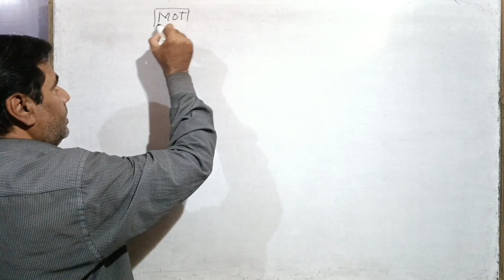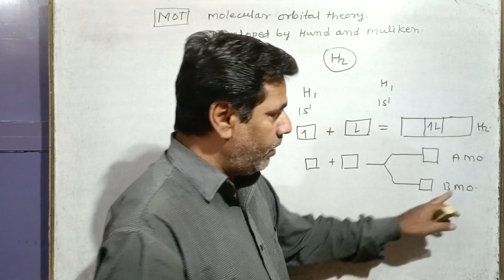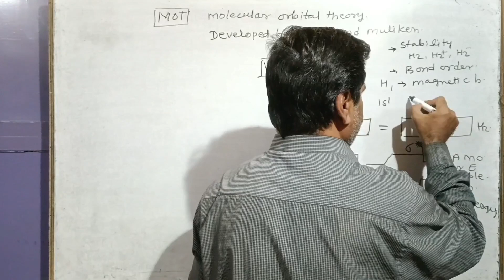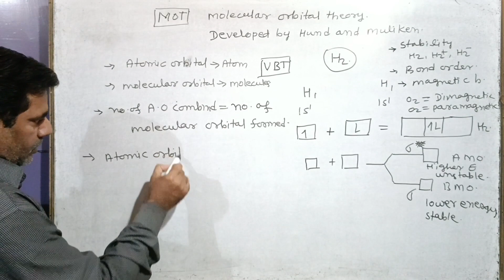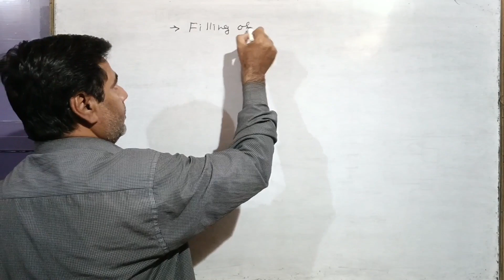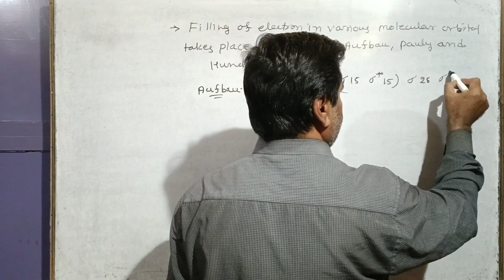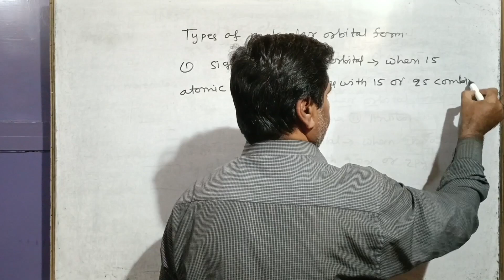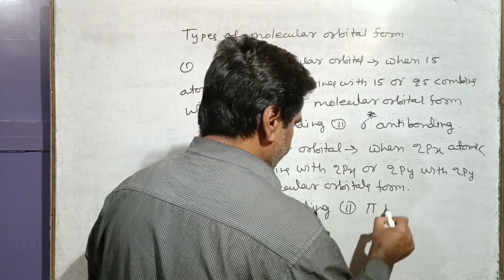MOT (Molecular Orbital Theory) #24 | Chemical Bonding | Class 11/ NEET/ IIT-JEE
In this video we'll Study about MOT (Molecular Orbital Theory).